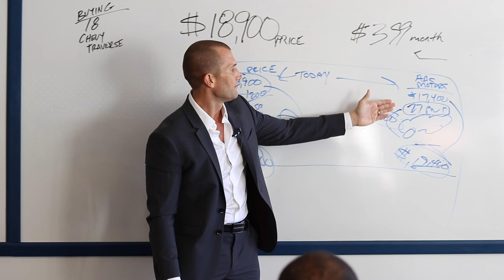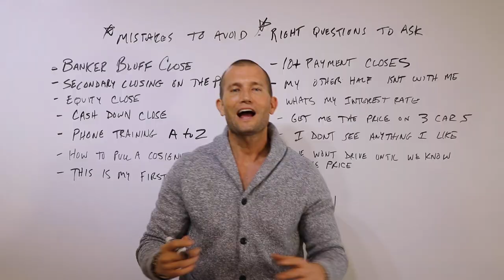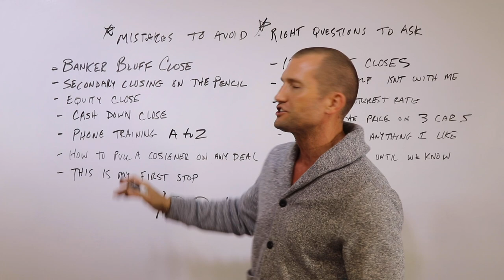CAR SALES TRAINING: 0% LUCK...100% HUSTLE & SKILL! THIS VIDEO TEACHES YOU HOW TO GET IT!